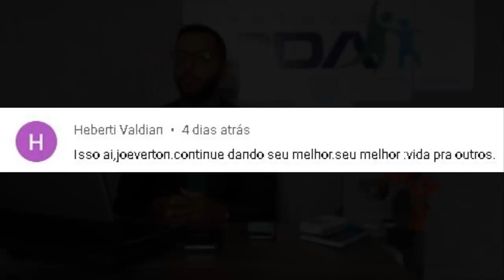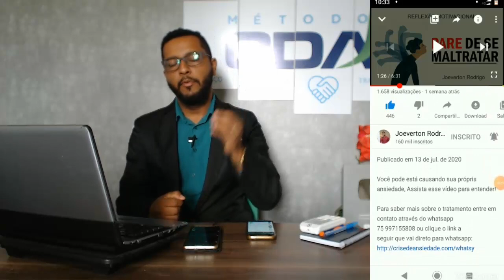O QUE É? QUAIS SÃO OS PRINCIPAIS SINTOMAS DA CRISE DE ANSIEDADE?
CRISE DE ANSIEDADE PASSO A PASSO - EPISÓDIO 1

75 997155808 ou clique o link a seguir que vai direto para whatsapp

Tags Sobre o Vídeo:

1 - Crises De Ansiedade
2 - Ansiedade
3 - Controle Emocional
4 - Sintomas da Ansiedade
5 - Estresse
6 - Tratamento Para Ansiedade
7 - Causas Da Ansiedade